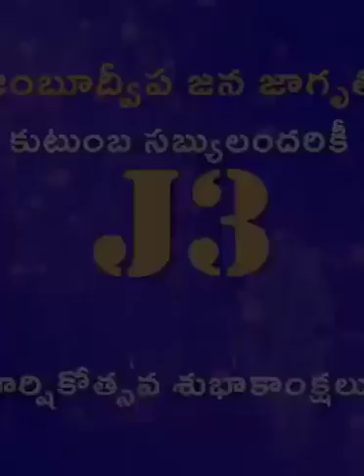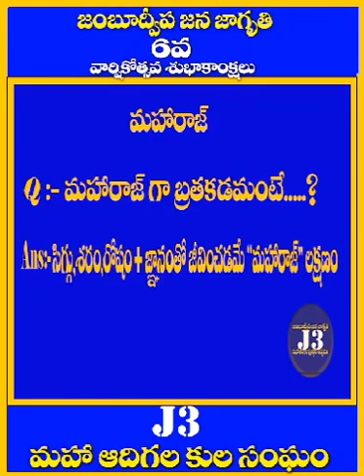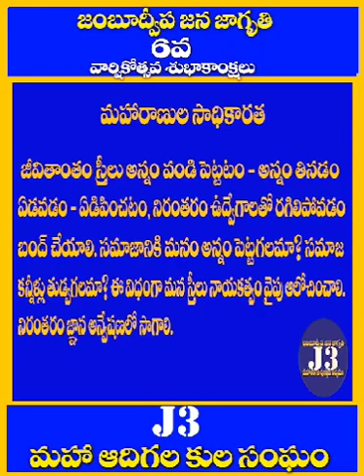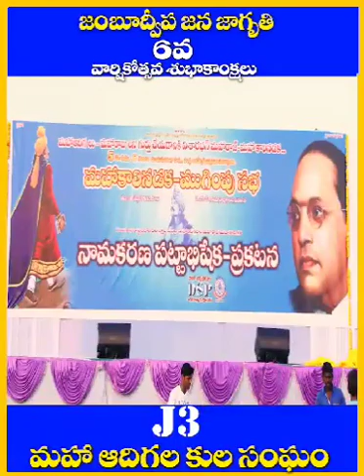జంబూ ద్వీప జనజాగృతి శుభాకాంక్షలు 🙏